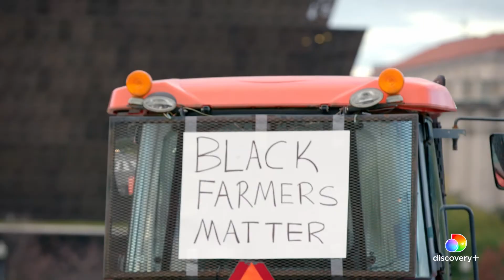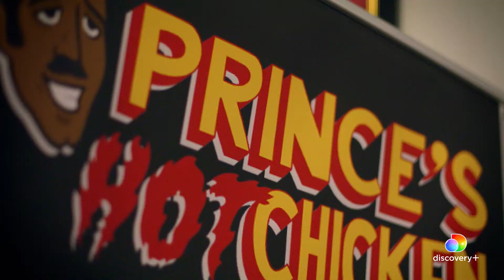Hungry for Answers | Official Trailer | discovery+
Caroline Randall Williams, an award-winning writer, cookbook author and restaurateur, travels the United States uncovering the fascinating, essential and often untold Black stories behind American food.